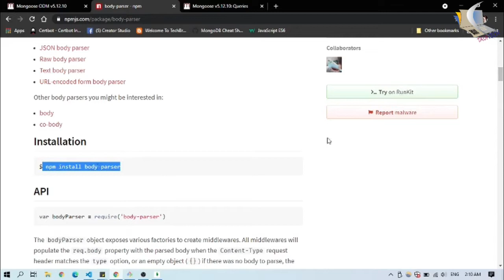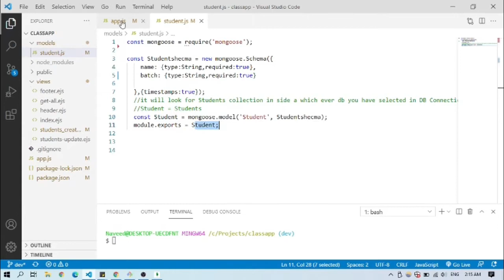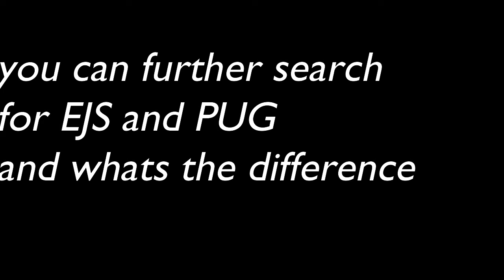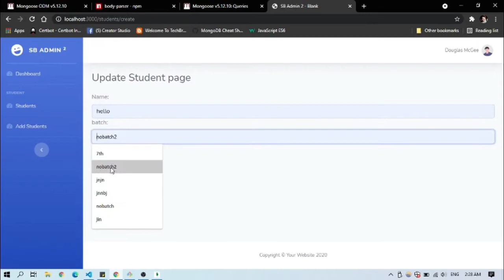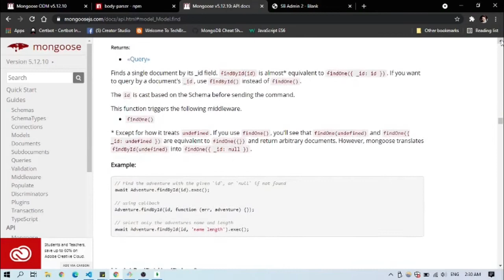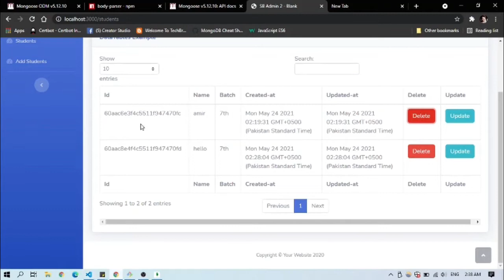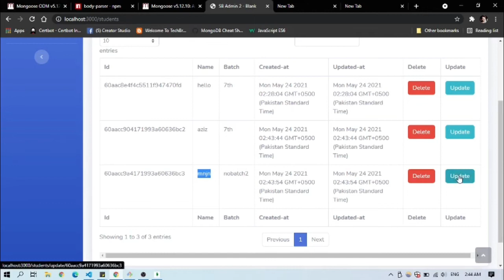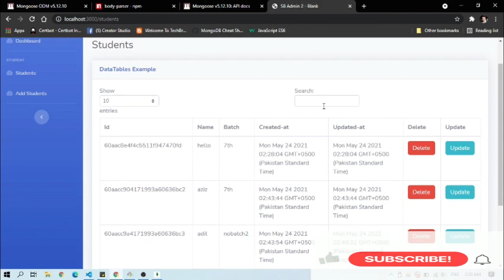How to connect mongoDB through mongoose in hindi | urdu | TAUFTECH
you can also comment for coding related programme videos.